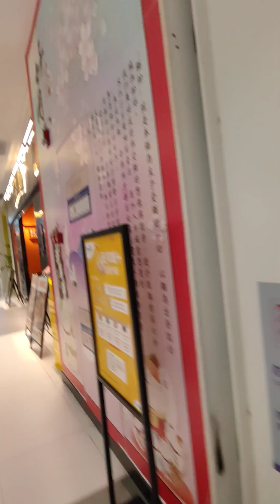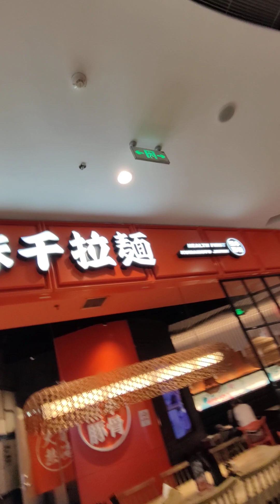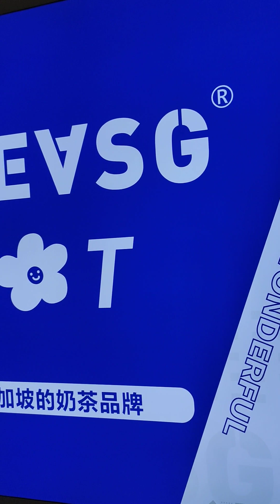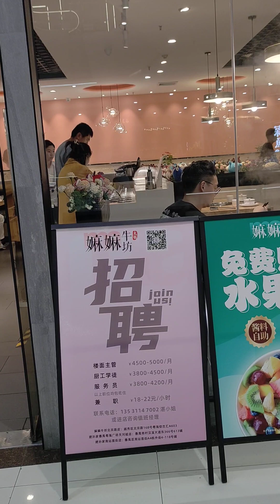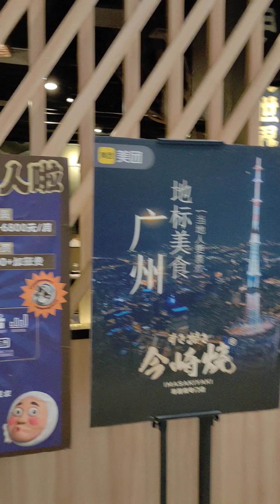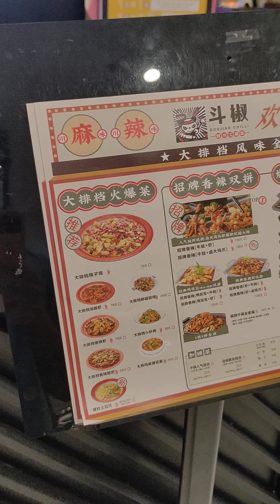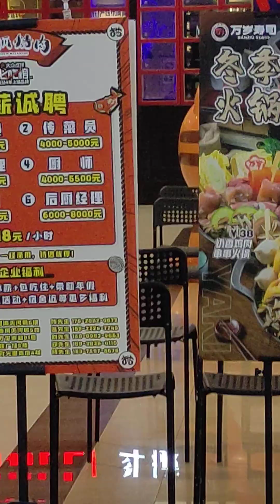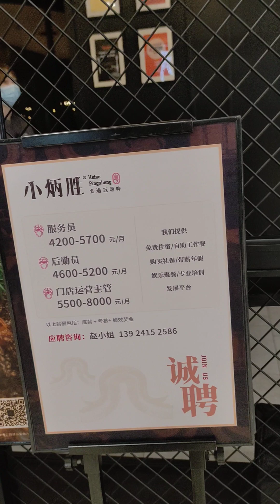这年头商业街不整吃喝玩乐这种必须亲自到场体验，光靠卖货肯定是不行的